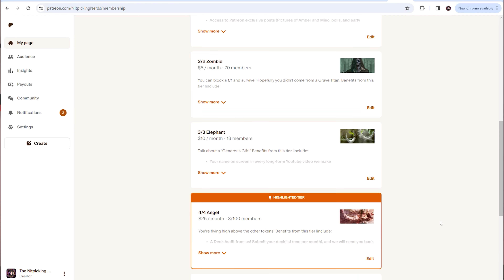Major Channel Announcement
We don't do channel update videos very often, but we've got a lot to cover, so we thought this would serve best as its own video.

Sign up for whatnot using our link and get $15 to spend on whatever you want